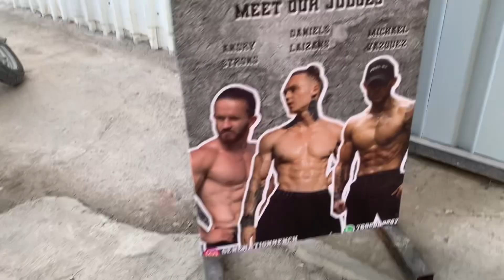Daniel Laizans in India - Caliyudh comp vlog